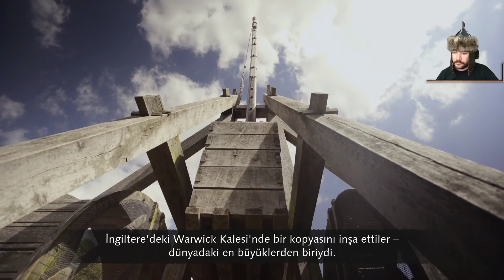İlk Lincoln Muharebesi 1141 (Age of Empires 4 - Norman Senaryosu 6. Bölüm)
Age of Empires IV'ün senaryolarına başlangıcı Normanlar ile yaptım. Altıncı bölümde İmparatoriçe Matilda, iç savaşın ateşini körükleyerek İngiliz tahtı için hamlede bulunuyor.

2005'ten bu yana profesyonel olarak oyun eleştirmenliği yapıyorum, oyun toplulukları kurup yönetiyorum, oyun geliştiricilerine yardımcı oluyorum, oyun basınına yeni bireyler yetiştiriyorum, oyun kategorisinde proje geliştirenlere danışmanlık yapıyorum... Asıl amacı "bilinçli oyuncular"ın artması.